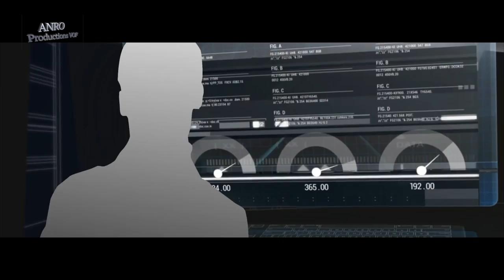Bertie Verplak - Ga weer aan het werk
Zang: Bertie Verplak
Muziek & Tekst: Roy Otters
Productie en videoclip: ANRO Productions VOF